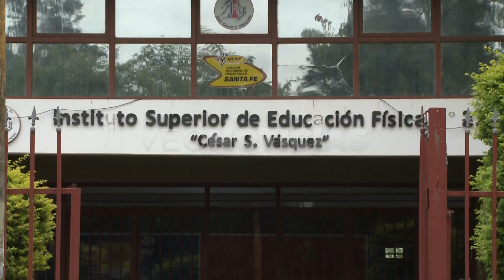MATÍAS PONS ESTEL - VANDALISMO EN ZONA DEL ISEF